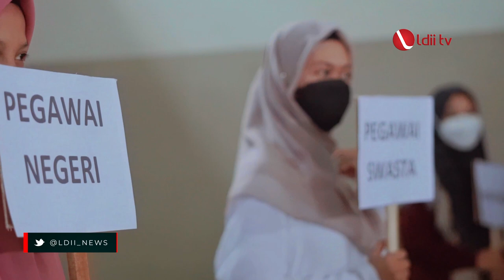LDII TV: Remaja Masjid LDII Kresek Kota Kediri, Ikuti Workshop Entrepreneur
Untuk menanamkan jiwa  wirausaha pada masa muda/Remaja, Masjid LDII Kresek Kota Kediri
Menghelat Workshop Entrepreneur Young Entreprenuer Spiritatau atau YES, acara ini untuk  menyukseskan program tri sukses Generus LDII dalam bidang kemandirian.
Acara yang dilaksanakan pada 15 Oktober ini dihadiri sekitar 90 peserta dari kalangan usia 15 tahun sampai usia mandiri.
Facebook : Lembaga Dakwah Islam Indonesia